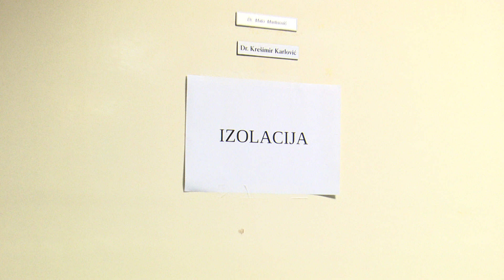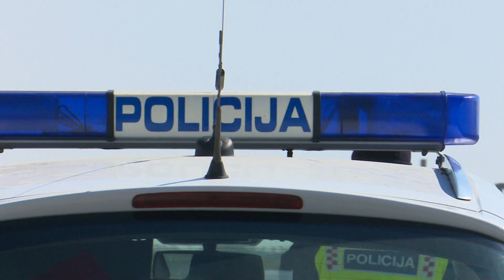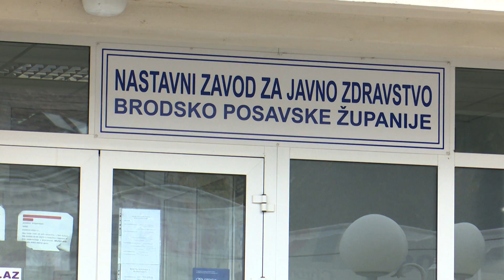SBTV - SB INFO - DANAS 73 NOVOOBOLJELE OSOBE - 20.12.2020.